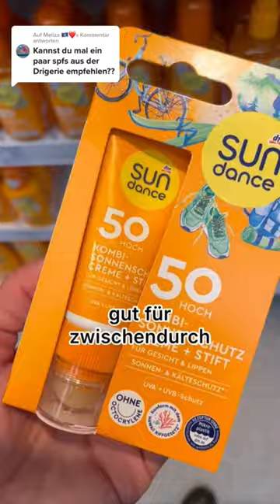SONNENSCHUTZ DROGERIE FAVORITEN